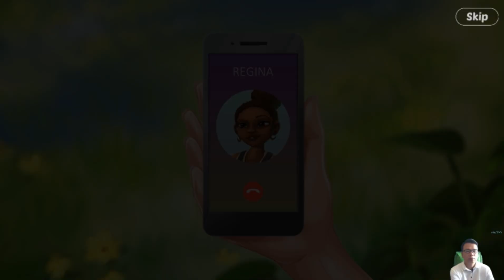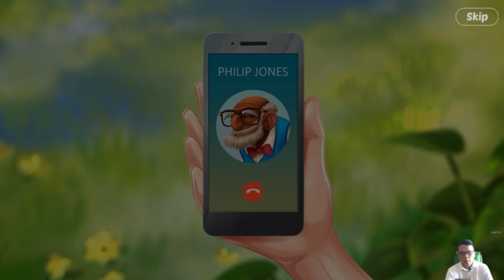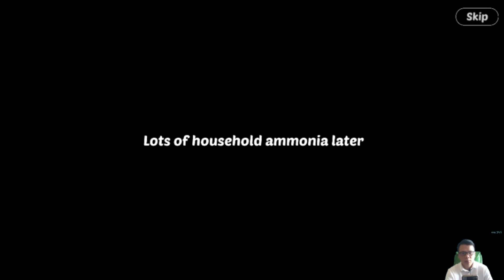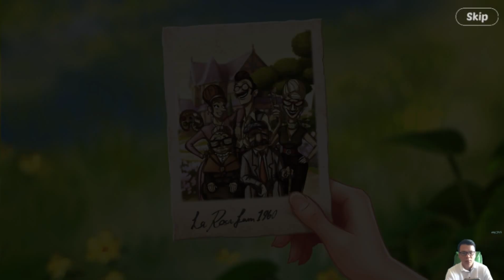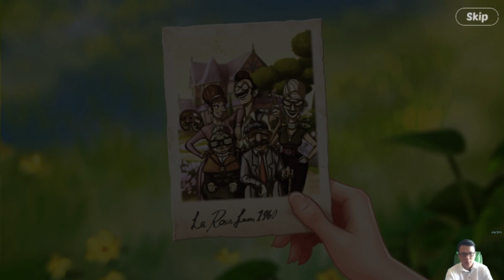Lily’s Garden Day 7 Complete Walkthrough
Lily’s Garden Day 7 Complete played by Skill Game Walkthrough